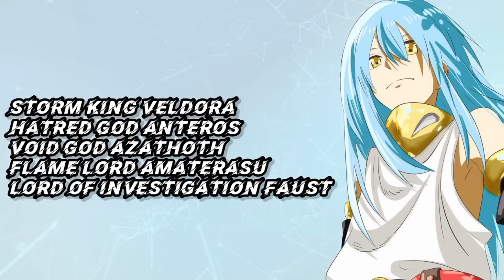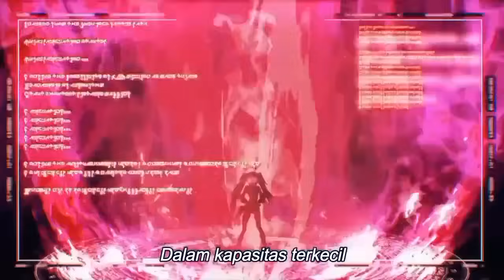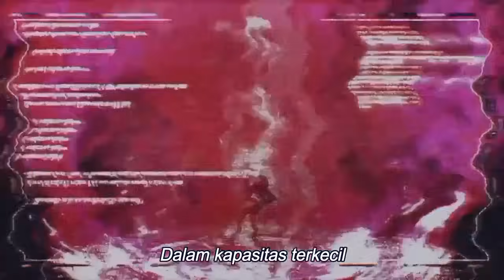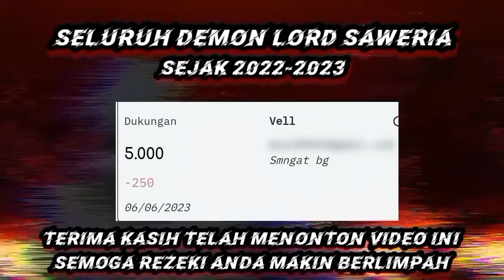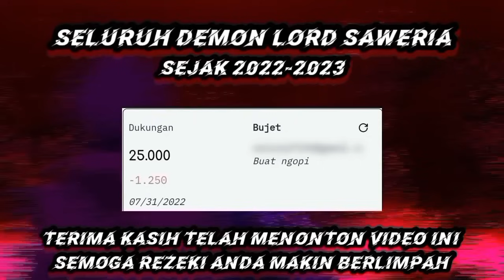Ketika Rimuru Ga Naif, Seluruh Makhluk Bahkan Ivarage Pun Tunduk Padanya | Murka Rimuru Menggerikan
story by wattpad : Elite3532